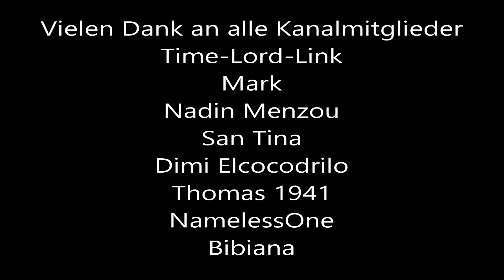SKYRIM Let's Play bis zur PLATIN - Tutorial und Glutsplittermine #1